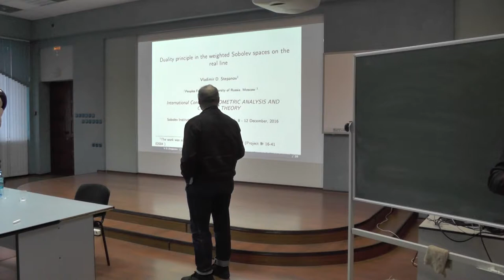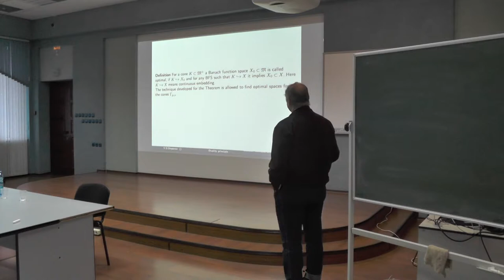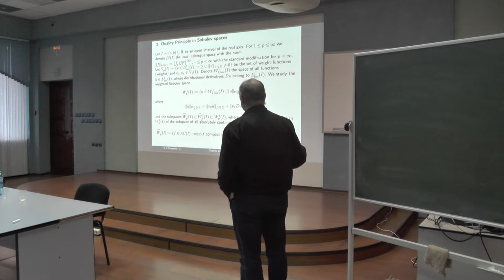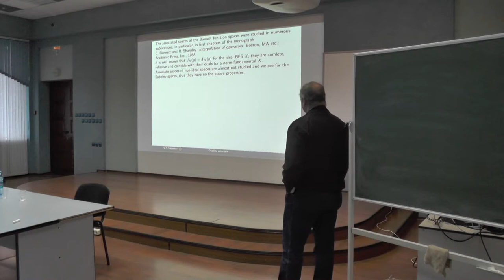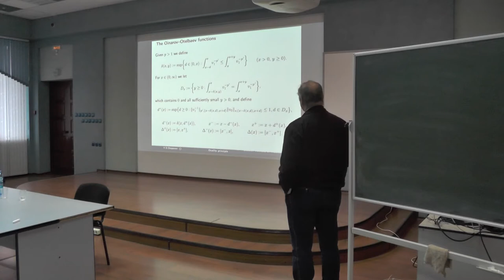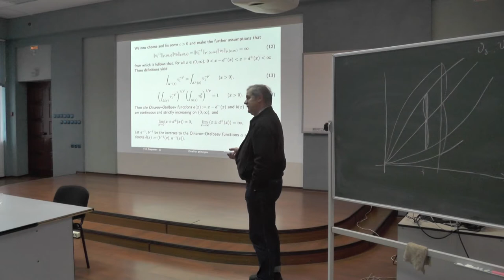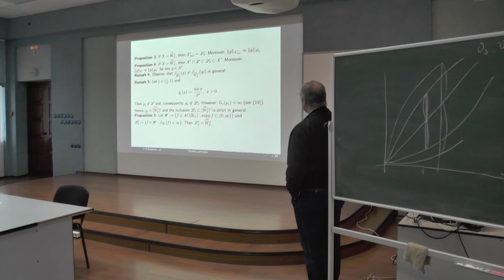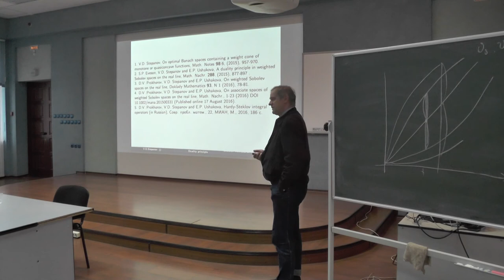GACT 2016: Vladimir Stepanov - A duality principle in the weighted Sobolev spaces on the real line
A talk on the conference "Geometric Analysis and Control Theory" held in Novosibirsk